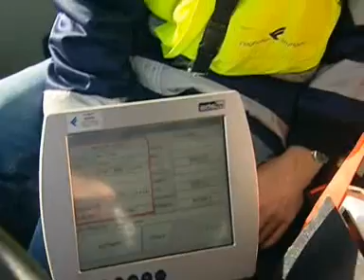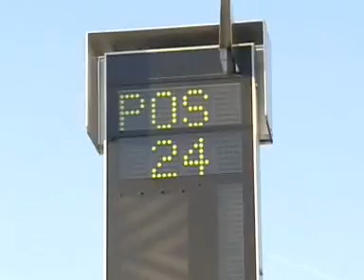Abenteuer Airline Staffel 1 Folge 5/10 Part 1/3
Eine Reportage über Germanwings und dem Flughafen Stuttgart!!!